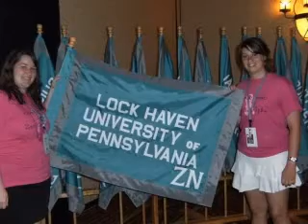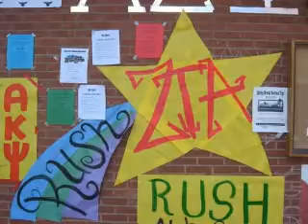ZTA ZN FALL2008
video for fall semester